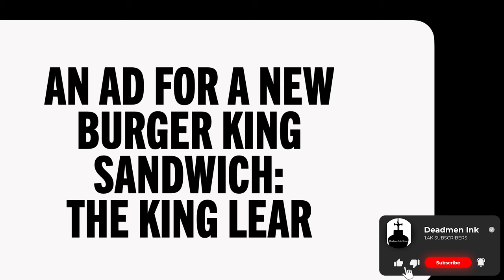Burger King's: King Lear - Dropout Fan edit Ft. Ross Bryant